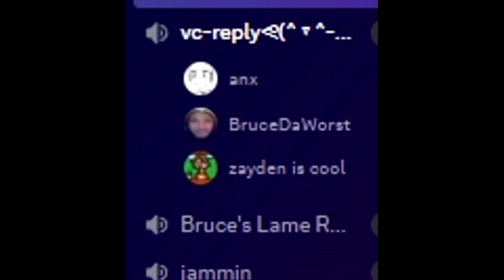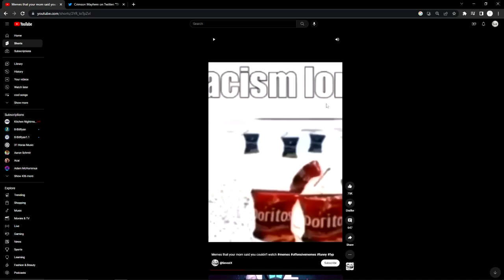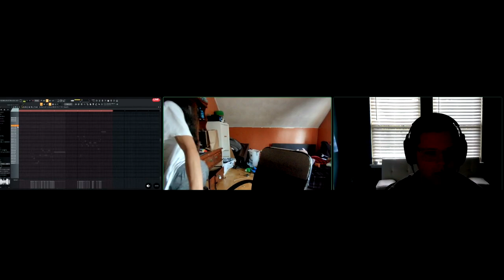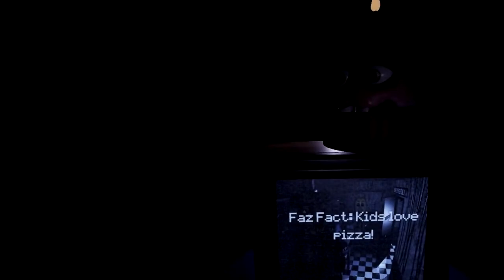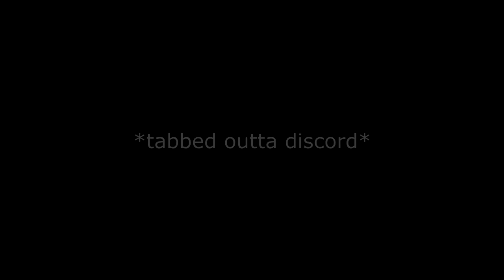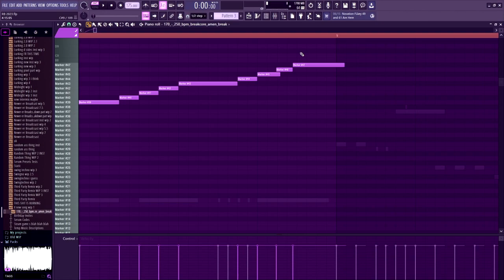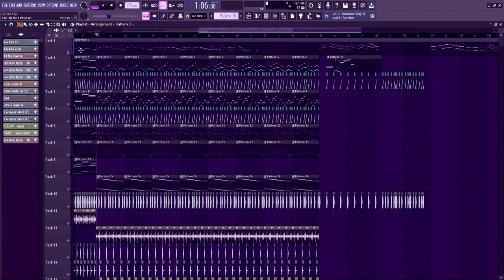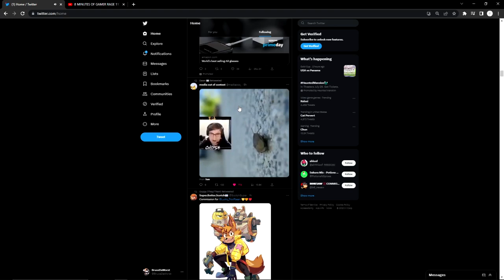July Clips Compilation ! !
Rest in piece june clips...

Like and sub for more monthy brucedaworst content